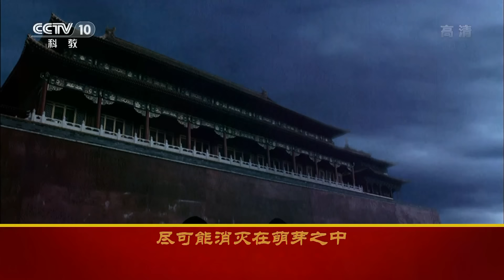雍正初登皇位根基不稳 面对朝中动荡与反对声浪 他该如何稳固政权、巧妙应对反对势力？雍正十三年（上部）16 暗流涌动 20170718 | CCTV百家讲坛官方频道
本期节目主要内容：公元1722年12月20日，一代雄主康熙大帝在畅春园病逝，雍亲王胤禛顺利地成为了雍正皇帝，但身处权力中心的他不会不知道，纵然自己成功地登上了皇位，但是人心难服也是不能长远的。所以，雍正决定先稳住与自己争斗多年的兄弟。雍正为了稳固自己的皇位，他一改常态，并没有使用雷霆手段，而是采用了拉拢怀柔的政策，任命八皇子允禩为总理事务大臣，一方面彰显了自己的宽容大度，另一方面暂时稳定住八皇子一党。